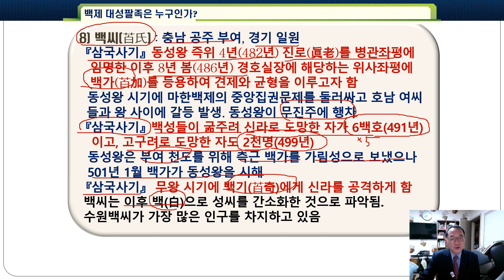백제 대성팔족은 누구인가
중원의 여러 사서에는 백제 대성팔족에 대해 기록하고 있다. 그런데 그동안 이들 대성팔족이 어디에 위치하고 있는지도 제대로 밝히지 못하였다. 여기서는 백제 대성팔족의 위치를 구체적으로 제시하였다.